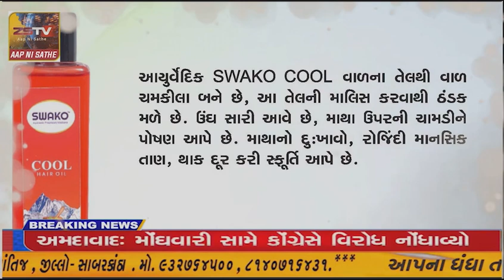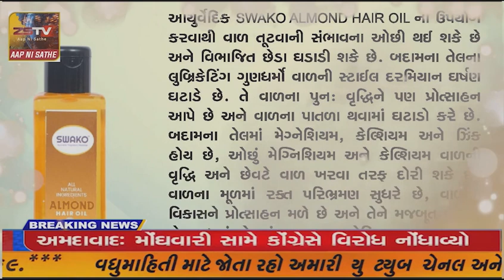સોનવાડી જંગલ વિસ્તારમાં વૃક્ષોનું કરવામાં આવતું નિકંદન